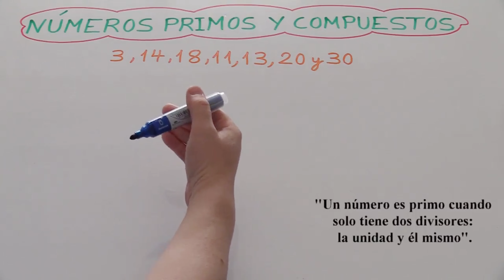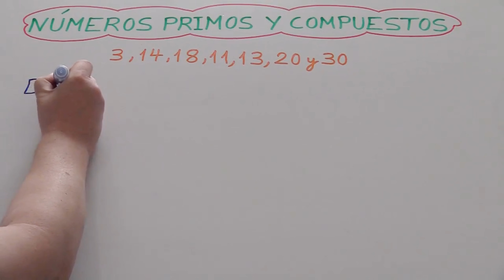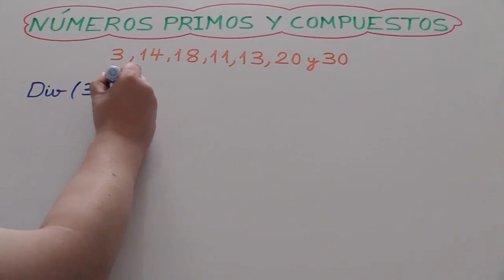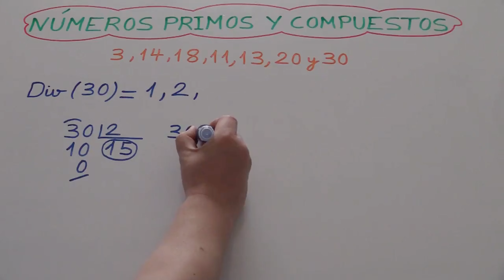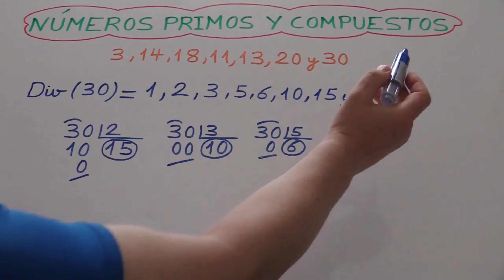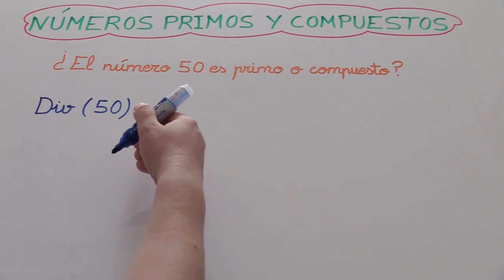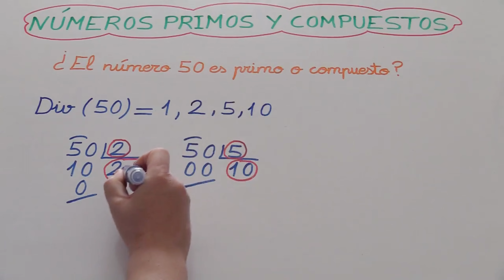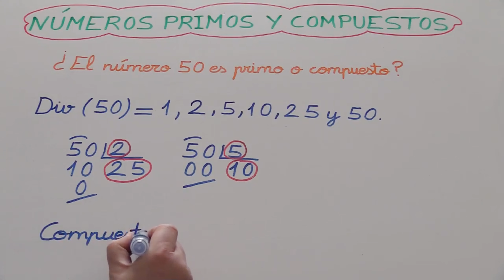Los NÚMEROS PRIMOS y COMPUESTOS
Te explico cómo saber si un número es primo o compuesto, de forma fácil y rápida.